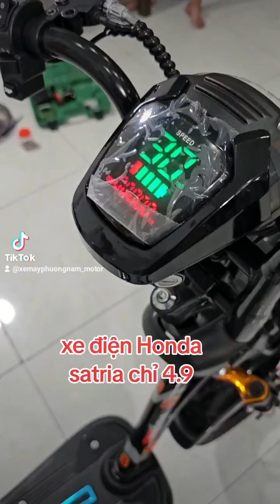Bờm xe máy ☆☆ xe máy giá rẻ ♤♤♤ síp xe toàn quốc ♡♡♡ hỗ trợ góp 0đ